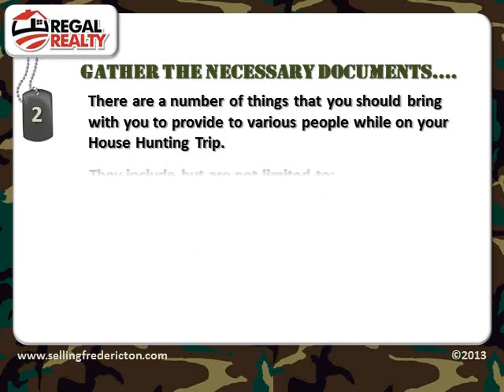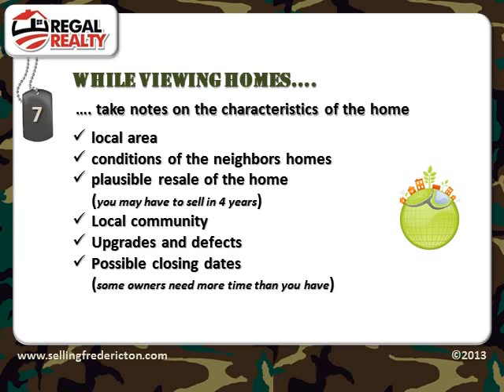9 tips for a successful house hunting trip! Moving to Fredericton or Oromocto New Brunswick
REALTOR® Chris Pitman e-PRO® offers tips to help all CF members who are posted to the Fredericton and Oromocto area (CFB Gagetown).  As a relocation specialist Chris has experienced the difficulties members have had more than once and now he shares with you 9 tips so that you may share the success his clients have had on their HHT.